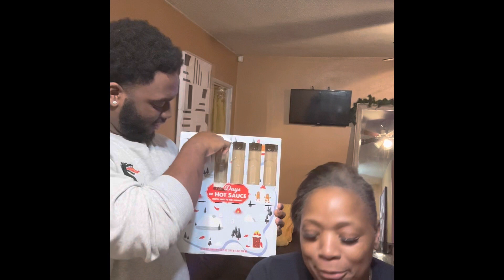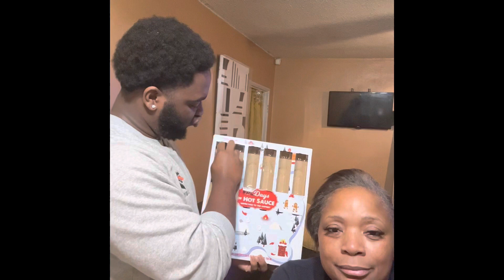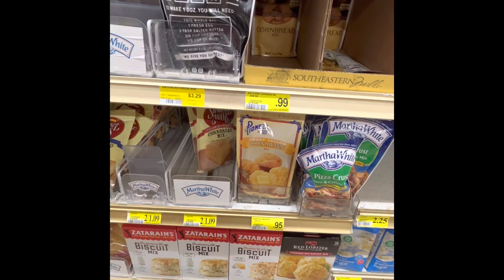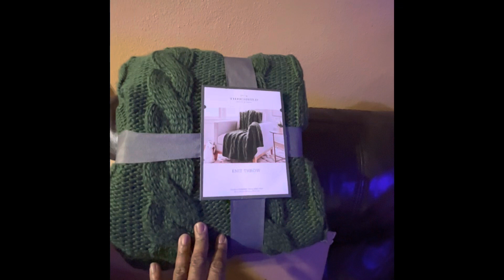Vlogmas Day 22!!! Target Purchase and Continuing our Hot Sauce Review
Vlogmas Day 22 See what ‘s in the Target Box and another hot sauce review !!